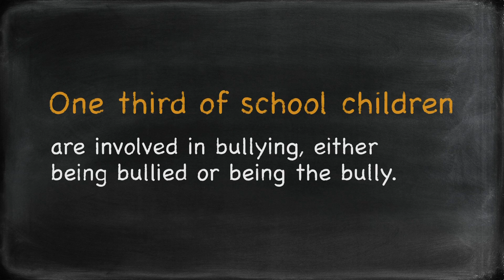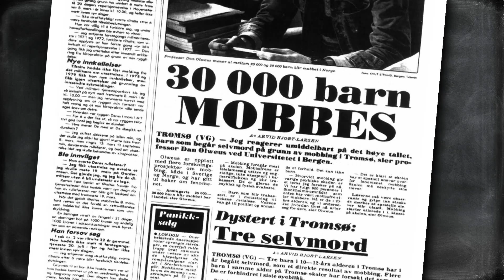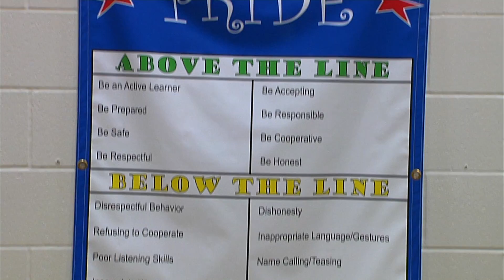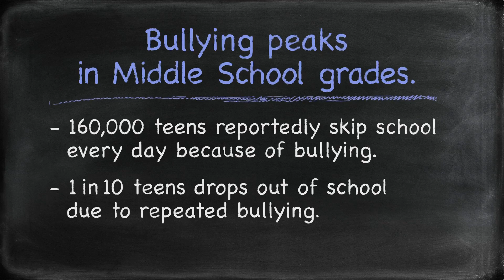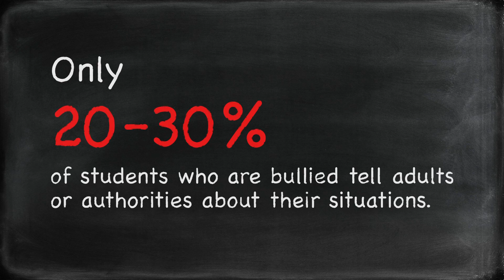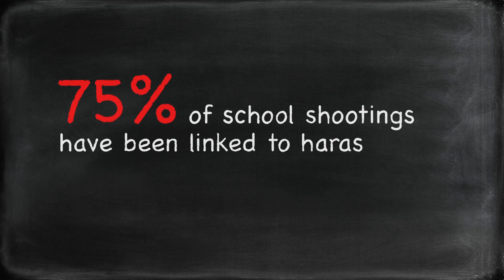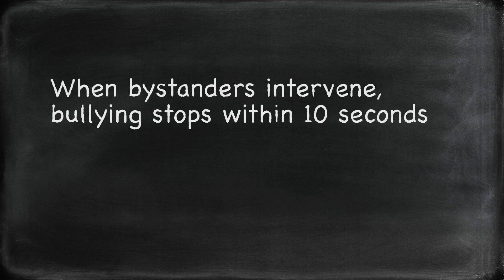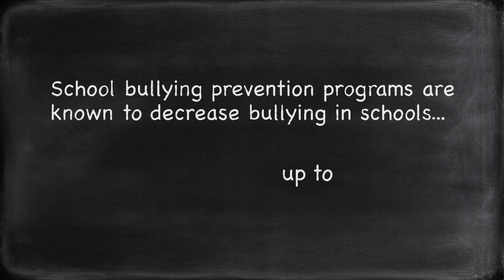KSMQ's "Beyond The Bully" Documentary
Beyond the Bully is an up-close look at how school districts, youth organizations and students themselves are addressing the topic of bullying.  It’s more than just identifying what bullying is, it’s helping kids understand what they can do to prevent bullying when they see it happen.   Sharing programs that work; empowering bystanders to stand up; and calling out offenders.  It’s a team approach.